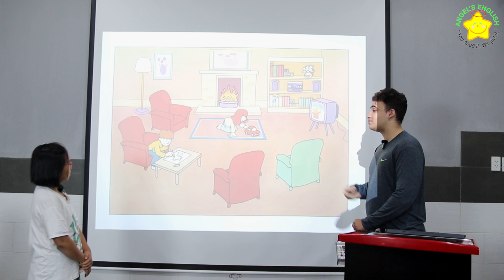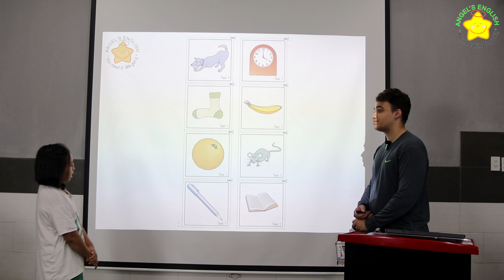Nancy AE15 Quý I, 2024